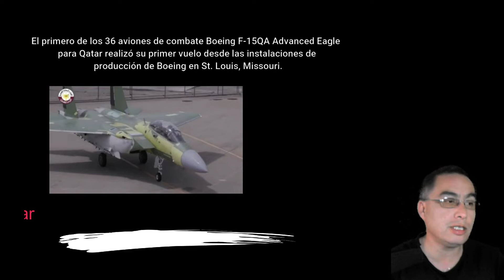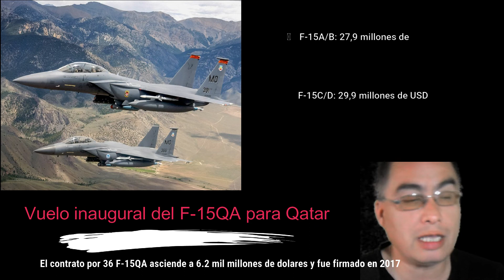⛔⛔Vuelo inaugural del F-15QA 📛📛